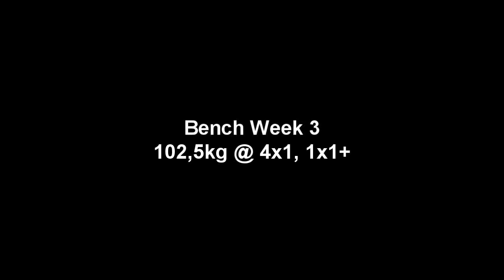Bench W3 - 4x1, 1x1+ // Friend Volume PRs